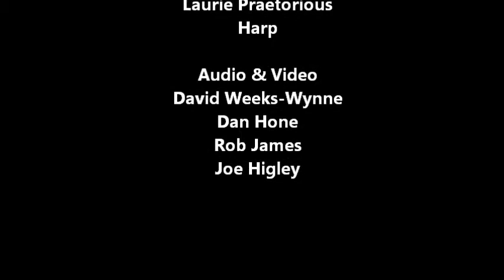12-4-2011 "Carols for the Harp" (1 / 14 )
Prelude instrumental for Calvary Lutheran Church 11th traditional  Advent concert, "A Baby Changes Everything".